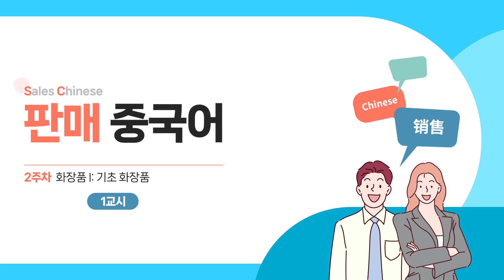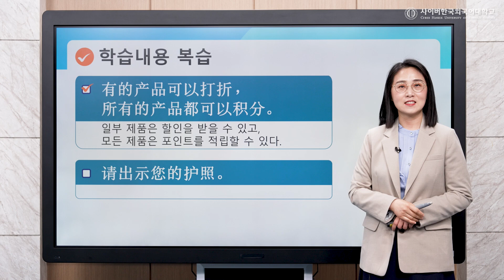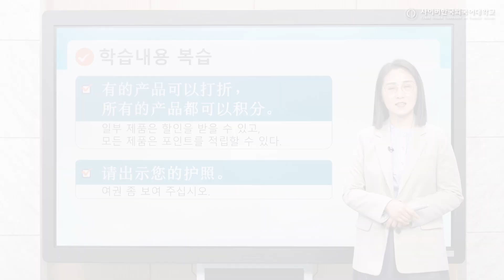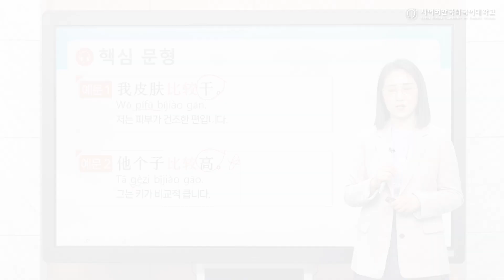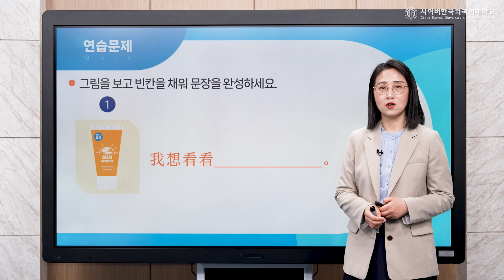[사이버한국외국어대학교] 우수강의 맛보기 [판매 중국어]